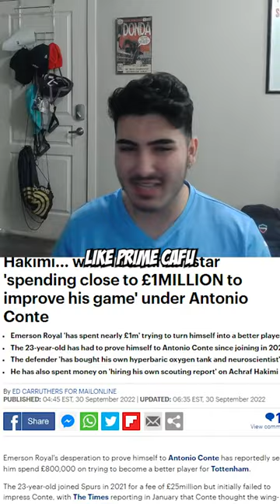MAN CITY TAKING THE L...